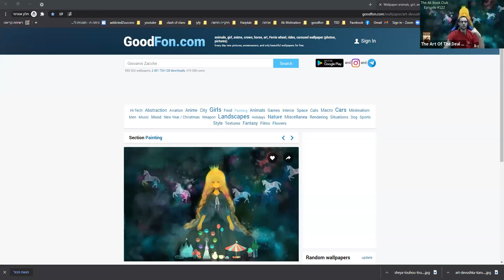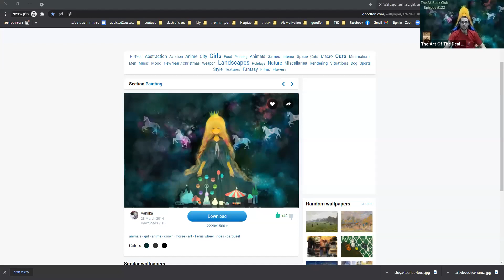The Ak Book Club - Episode #122 – The Art Of The Deal – Donald Trump - THE MOVE TO MANHATTAN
In this episode of "The Ak Book Club" I read and share my thought on the book "The Art Of The Deal" By Donald Trump

My Goals in this Club is to improve my English speaking and reading skills and to get use to speak in front of the camera.
if you have any recommendation or tips on how I can improve my skill please share it with me.

About the book:

“I like thinking big. I always have. To me it’s very simple: If you’re going to be thinking anyway, you might as well think big.”—Donald J. Trump

Here is Trump in action—how he runs his organization and how he runs his life—as he meets the people he needs to meet, chats with family and friends, clashes with enemies, and challenges conventional thinking. But even a maverick plays by rules, and Trump has formulated time-tested guidelines for success. He isolates the common elements in his greatest accomplishments; he shatters myths; he names names, spells out the zeros, and fully reveals the deal-maker’s art. And throughout, Trump talks—really talks—about how he does it. Trump: The Art of the Deal is an unguarded look at the mind of a